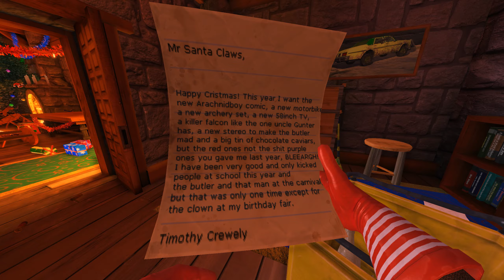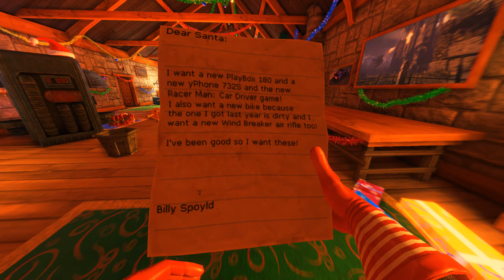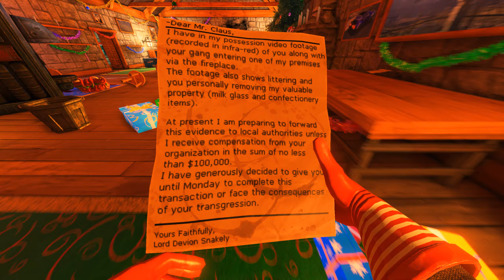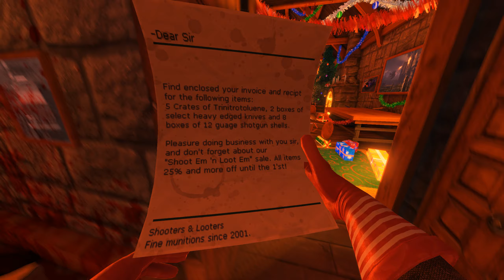Viscera Cleanup Detail Santa's Workshop